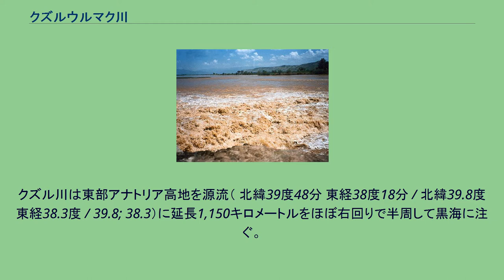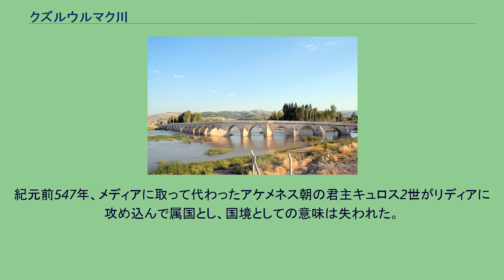クズルウルマク川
クズルウルマク川（クズルウルマクがわ、クズル川 - トルコ語: Kızılırmak Nehri、マラシャンタ - ヒッタイト語: Maraššantiya、ハリュス川 - 古代ギリシア語: Ἅλυς / Halys）はトルコを流れる川。
トルコに水源と河口の両方がある川としては最長である。
クズルは赤を、ウルマクは川を意味するつまり「赤い川」という意味となる。
水力発電に使われている。
水深が浅いので船舶の航行には適さない。
クズル川は東部アナトリア高地を源流（ 北緯39度48分 東経38度18分 / 北緯39.8度 東経38.3度 / 39.8; 38.3）に延長1,150キロメートルをほぼ右回りで半周して黒海に注ぐ。
始めは西あるいは南西に流れ、「ハリス川の曲がり」（ 北緯38度42分 東経34度48分 / 北緯38.7度 東経34.8度 / 38.7; 34.8）と呼ばれる場所で流れを西から北西へと大きく変える。
それからトゥズ湖の北東を通って、デリジェ川 (tr:Delice Irmağı) と合流する（ 北緯40度28分 東経34度08分 / 北緯40.47度 東経34.14度 / 40.47; 34.14）。
そこからジグザグに流れて北西に進み、デヴレズ川（Devrez Nehri）と合流する（ 北緯41度06分 東経34度25分 / 北緯41.10度 東経34.42度 / 41.10; 34.42）。
そこから北東に流れを変えて黒海に注ぐ（ 北緯41度43分 東経35度57分 / 北緯41.72度 東経35.95度 / 41.72; 35.95）。
紀元前600年頃のメディア王国 ヒッタイトはこの川をマラシャンタ（ヒッタイト語: Maraššantiya）と呼んだ。
アナトリア半島西部のリディアと、東の大国メディア王国の国境がこのあたりであり、紀元前585年にメディア王国がリディアに攻め込む戦争があったが、偶然起こった日食に不吉を感じて両国は和平し、この川が国境と定められた（日食の戦い）。
紀元前547年、メディアに取って代わったアケメネス朝の君主キュロス2世がリディアに攻め込んで属国とし、国境としての意味は失われた。